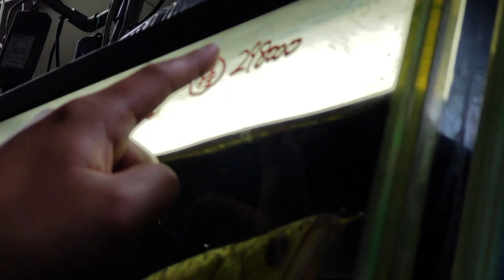拳剛選手の「TOKYO ケンゴ BASE」第4回ロケ映像 「ブラザーとドライブ」編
ニコニコプロレスチャンネルで放送しました拳剛選手の「TOKYO ケンゴ BASE」第4回のロケ映像「ブラザーとドライブ」編の評判が良かったので動画版で公開します。お見逃しの方は是非ご視聴ください。